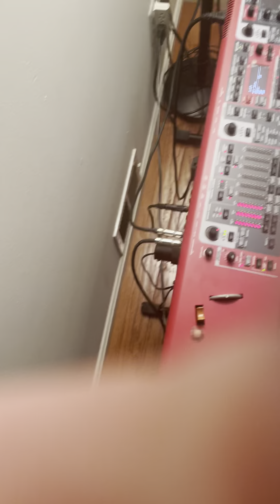Don Strandberg and Bruce McDonald, “Use Me” (Bill Withers)